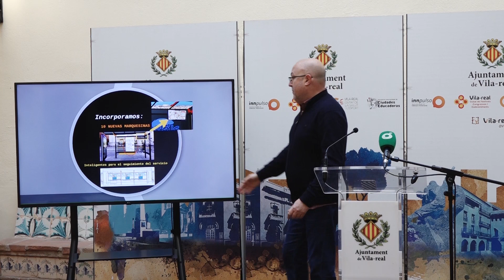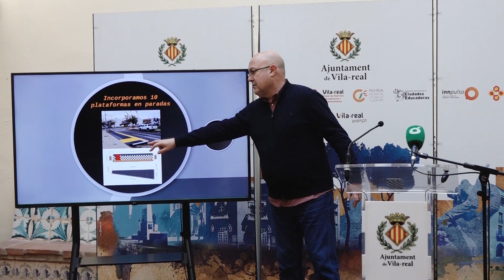Ó24 VILA-REAL 03/03/2023